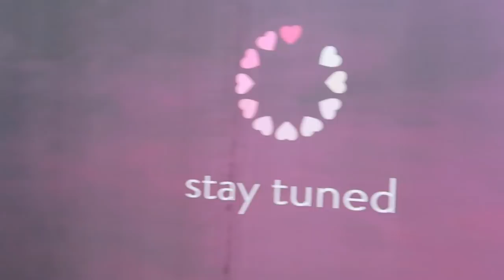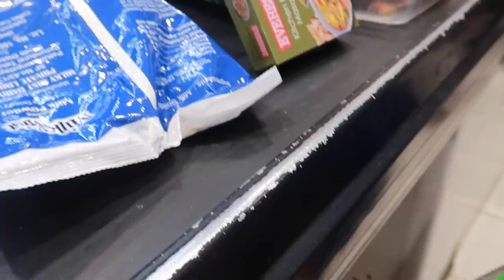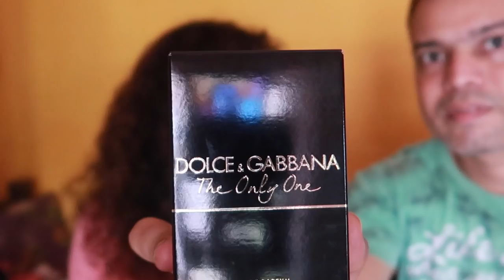A small outing vlog|Went alone|Emptied my 👛|karimashiloverlatest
Links
Nail polish

Karimashi

Big  🐻  Hugs❤️